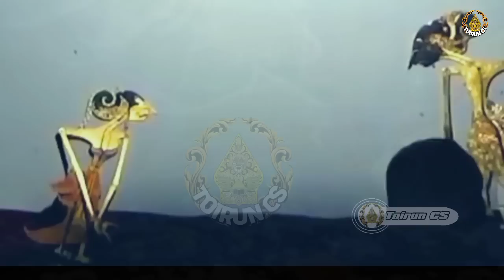Ontoseno Jedieeer!! murko grajakan geteh Kyai Semar nitisne paweling Durno kewirangan